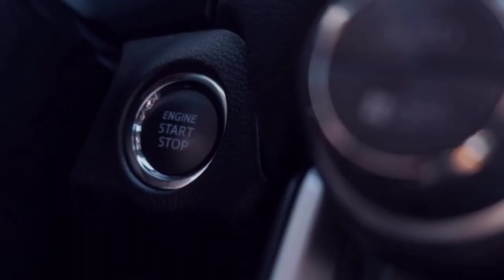Stage 6 Highlights - LaVuelta Spain CycleTour Burgos UniverseOnWheels MagnusCortNielsen #2021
Great moments in the history of the Vuelta
In 1935 a total of 50 brave men began the first Tour of Spain in Madrid. They rode heavy iron bikes and carried their own patches and tools to fix the breakdowns. Belgian Gustaaf Deloor was the first winner. These first brave men traveled a total of 3,425 kilometers from the 29th of the opening to the 15th of May in fourteen endless stages, of which ten exceeded 250 kill meters. The civil war interrupted the celebration of the race. It was not disputed again until 1941 with a particularly Spanish participation, since World War II reduced the presence of foreign runners.
Since then the race has toured Spain and has provoked the admiration of citizens for this popular sport that has created real myths. Anquetil, Polidor, Jan Janssen, Gimondi, Ocaña, Merkx, Fuente, Hinault, Pedro Delgado, Tony Rominger, Abrahan Olano, Jan Ullrich, Alejandro Valverde and Alberto Contador are some of the winners of the Vuelta. Others like Bahamontes or Indurain did not win it, but they did show off their qualities and took the podium.
The old iron bicycles have been replaced by modern machines that fiber and light materials. Conference calling to publicize the world has been replaced by television, satellite, and e-mail. There have been many sporting and technical changes, but the goal is the same: to be the first to the finish line in the most important race in Spain and one of the greatest in the world. This is the story of that career that began more than 75 years ago.